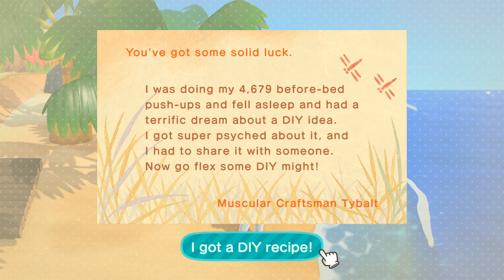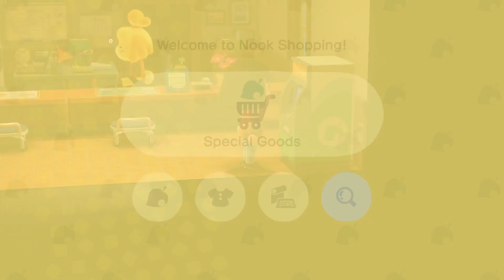Animal Crossing: New Horizons - Gameplay Walkthrough | Day 111 - Maple Season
My Two Islands Dream Address
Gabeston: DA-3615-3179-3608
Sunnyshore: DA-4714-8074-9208